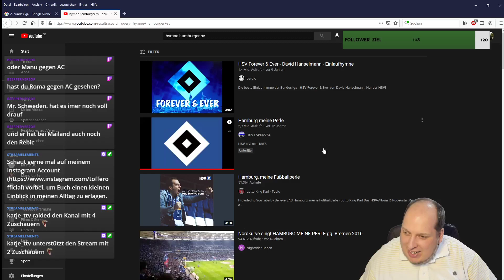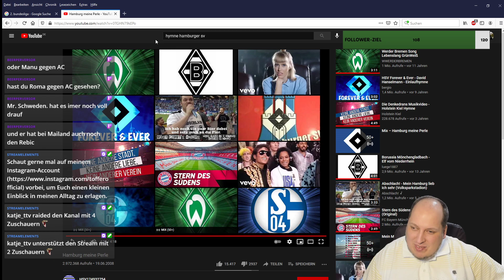Reaktion auf die Hymne vom Hamburger SV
Heute haben wir uns das Derby vom FC St. Pauli gegen den Hamburger SV angesehen. Der HSV verlor zwar in der Schlussphase knapp mit 1:0, aber die Hymne haben wir zur Halbzeitpause trotzdem im Stream abgefeiert :)